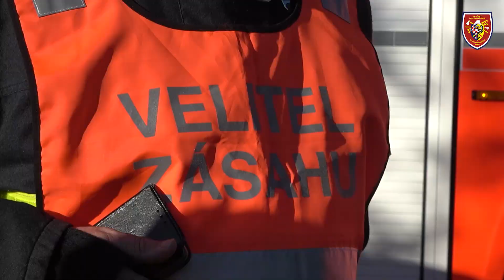S koncem září 2021 ukončil svou kariéru u hasičů velitel stanice Nový Jičín Radomír Fešar | HZS MSK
Ke konci září 2021 ukončil svůj profesní život u Hasičského záchranného sboru Moravskoslezského kraje mjr. Ing. Radomír Fešar, velitel hasičské stanice v Novém Jičíně.